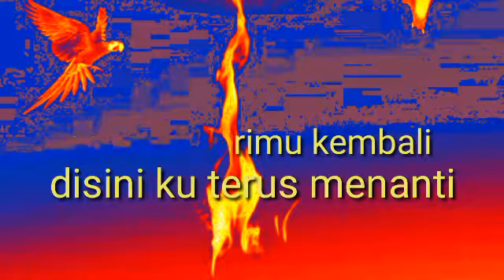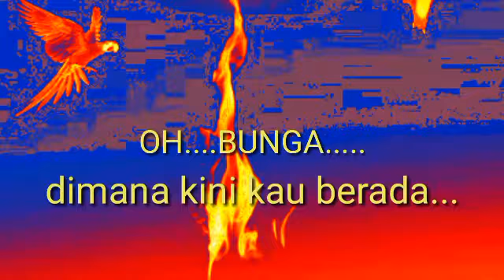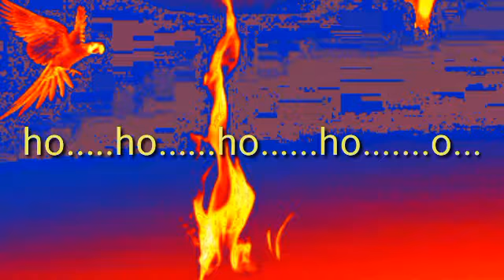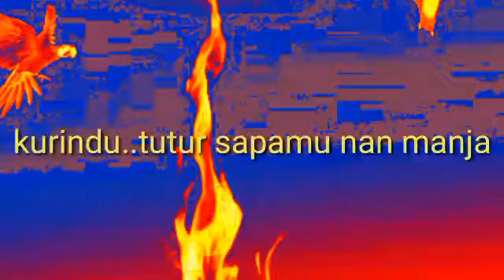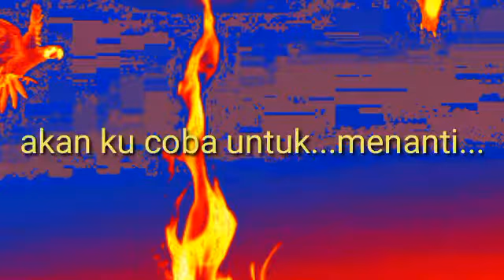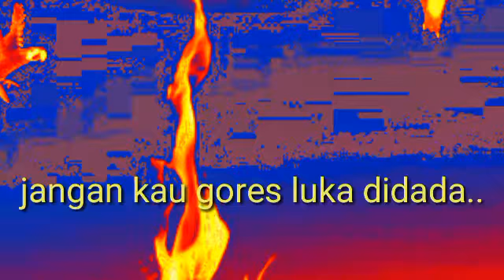BUNGA KARAOKE.PSR. S750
DEDY RHOSADI CRB